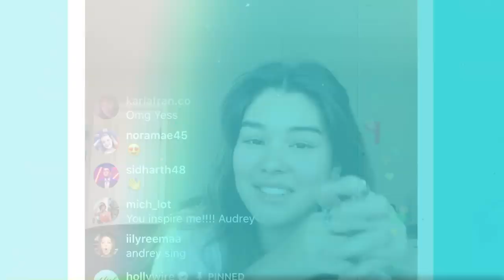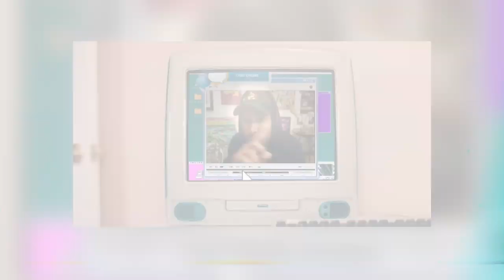Audrey Mika Says Dominic Fike Is Her Celebrity Crush! | Hollywire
24/7 Celebrity News

Audrey Mika is on Hollywire Instagram Live with our Jana Rosenberg! She chats about the music she is currently working on and the artists she's loved collaborating with. Recently, she did a remix of Say Grace's 'Boys Ain't Shit' with Tate McRae. She also put out a song with KYLE that we LOVE called 'Y U Gotta B Like That'. Audrey talks about why she chose KYLE to be on the song with her. Most recently, she released her single 'Just Friends'. If you haven't heard it yet, go check it out right after this interview.